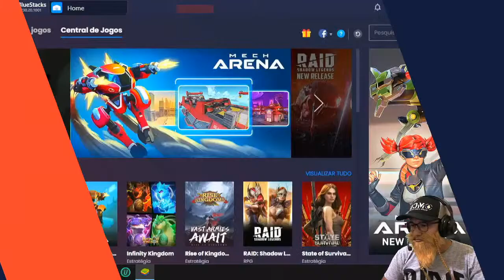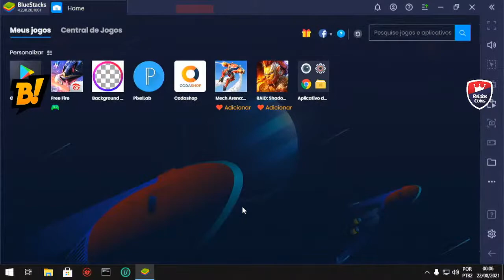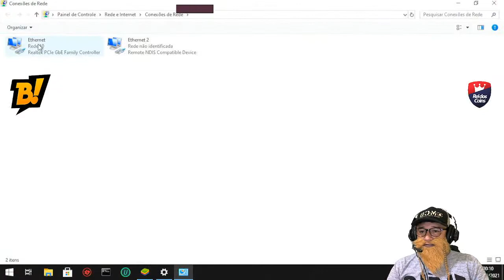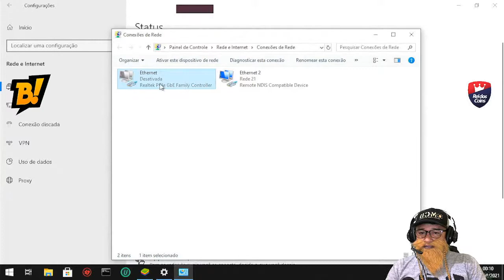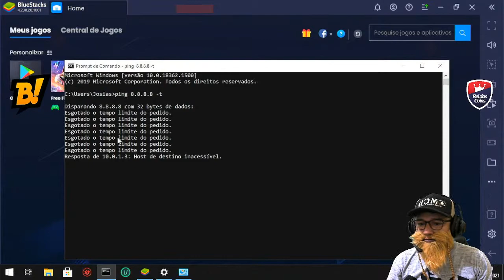O VOVÔ DO FREE FIRE